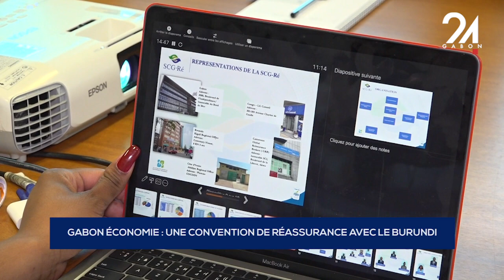GABON ÉCONOMIE UNE CONVENTION DE RÉASSURANCE AVEC LE BURUNDI